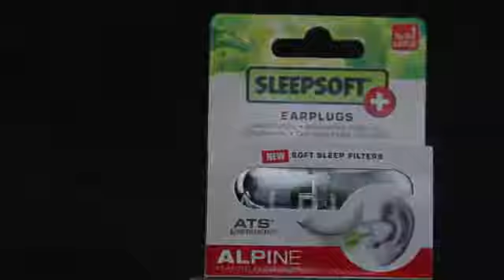OSA Brands Sleepsoft Earplugs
Check out the awesome new Ear Plugs from OSA Brands. Especially great for people staying in hostels!